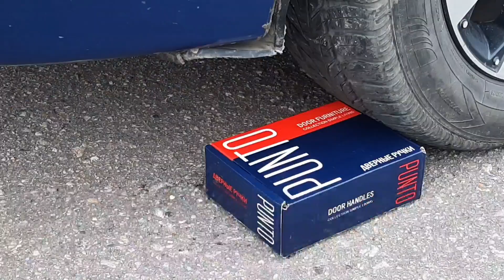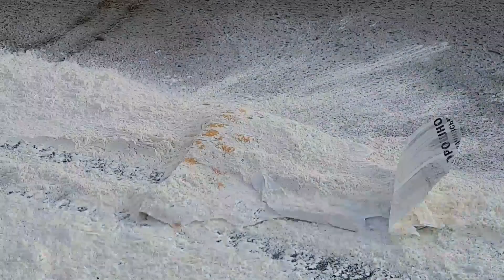Crash Test : Car vs KEYBOARD & Nail Bed !!! Crushing Crunchy & soft Things by CAR.